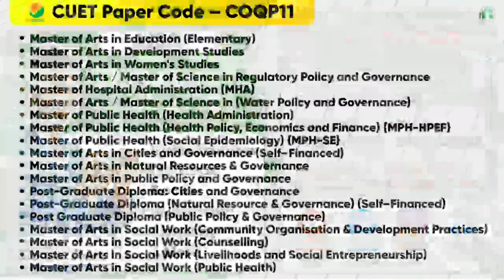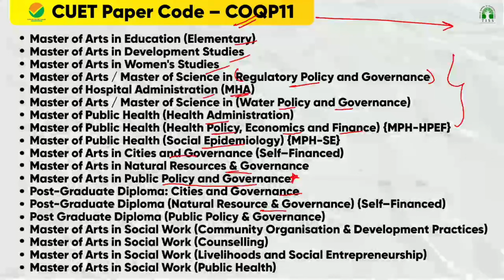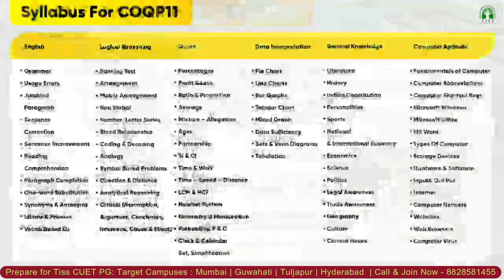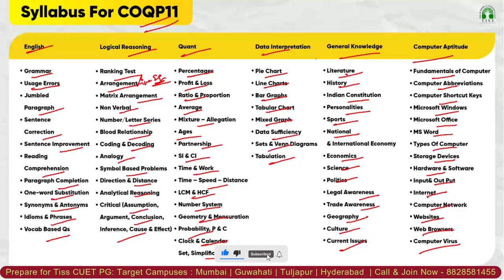TISS CUET PG 2024 - Paper Code - COQP11 - Complete Syllabus | Programs Covered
Call/WhatsApp on :
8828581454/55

CLASSROOM COACHING :-
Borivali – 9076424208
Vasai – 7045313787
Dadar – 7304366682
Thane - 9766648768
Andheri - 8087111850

Manoeuvre Education

Link for TISS CUET PG Sectional Course & TISSNET GK Program -

TISS CHANNEL

MUST WATCH